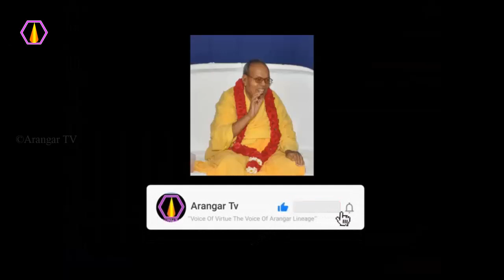முதுபெரும் ஞானி யார்?